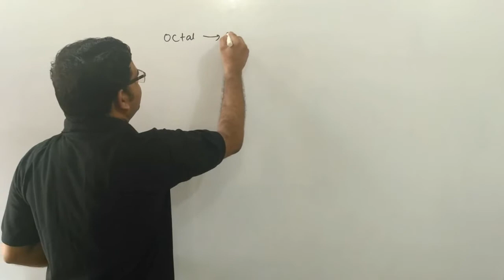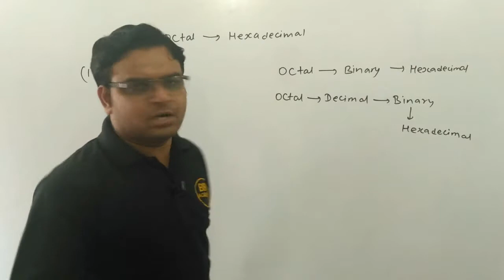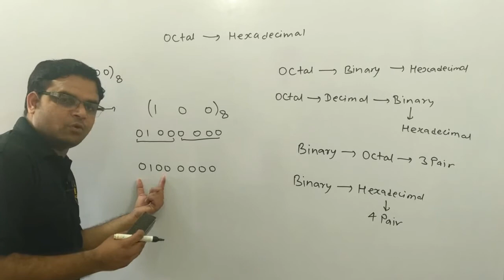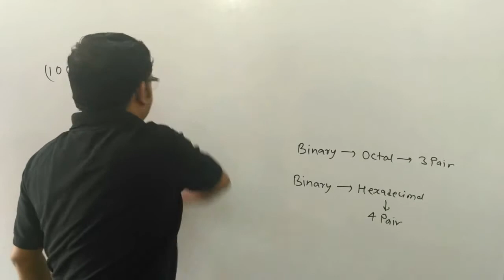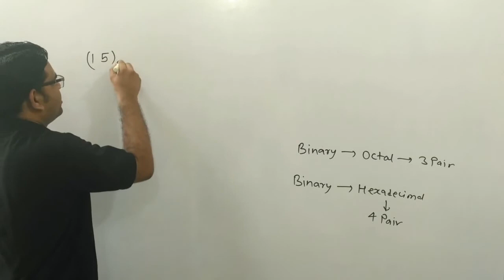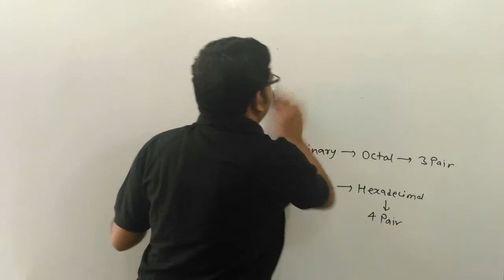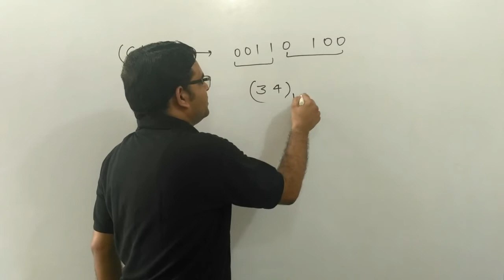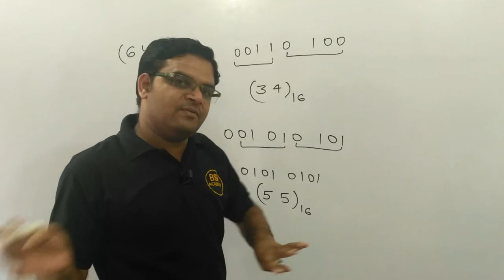Number System Part 6 || ICT || Lecture 15 || NTA UGC NET Paper 1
How to calculate binary numbers?
How to calculate binary numbers to decimal?
How to calculate binary numbers to roman numerals?
How to convert binary numbers into a decimal?
How to compute binary numbers?
How to convert binary numbers into denary?
How to convert the binary numbers into octal?
How to convert the binary numbers into hexadecimal?
How to convert the binary numbers into decimals on the computer?
How to convert binary numbers in decimal?
How to convert binary number system?
How to calculate the binary of negative numbers?
How to convert binary numbers to base 10?